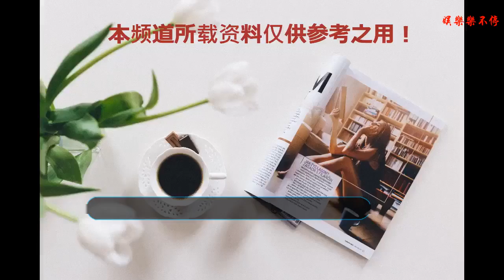連續工作50多個小時，透露：這個戲自己演不了，為角色試戲幾十遍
最近大熱的《香蜜沉沉盡如霜》，捧火了無數個新生代演員，又讓我們的主演鄧倫，楊紫再次火了一把，不僅拍了《楚喬傳》接了《爸爸去哪兒》，在《我是大偵探》中出色的表現，更是爆出金句：燃爆青春。都知道當演員的是眾星捧月，賺錢多多，有些也了解但演員的心酸，但卻無法深刻體會，因為即使給你當演員的機會，也未必會成為下一個演后。
    今天小編就給大家介紹介紹鄧倫小公子的傳奇故事。
    鄧倫曾連續工作50多個小時，在2015~2016年這段時間，他似乎開啟了‘霸屏’模式，《楚喬傳》《歡樂頌2》《白鹿原》等三部大劇上星播出隨之而來的是他獲得了“演藝圈最忙人”的標配，拍戲、綜藝宣傳等通告。
    鄧倫出生在1992年河北省石家莊市一個軍人家庭，從小由姥姥姥爺帶著他，看似乖乖的奶萌的鄧倫也曾叛逆過，甚至去省體校打了一年的職業籃球，但就是像許多演員一樣，被影視培訓老師的感召下萌生了做演員的想法。
    后來他選擇報考上海戲劇學院，作為一個全新演員，第一次拍戲就接到了瓊瑤劇《花非花霧非霧》正是打戲的是我們的楊紫，起點非常高，兩人的經歷的似乎都很相似，起點都很高，但這似乎并不意味著他就成功走上演員的道路，甚至是后一年都沒有戲拍。他在節目中甚至是有些哭笑說：“不是自己不去接戲，而是碰都碰不到。”
    作為一個沒有公司依靠的年輕演員，鄧倫只能通過不斷試戲來去接戲。由于拍電視劇拍電影都主要集中在北京，而上海主要是接廣告，他在節目透露說：“戲真的很少很少，然后就是去接廣告，掙了1500塊錢。”能夠看到我們奶倫那個驕傲的小表情，畢竟是戲劇學院的一年的住宿費。
    后來通過同學的介紹說：北京有特定的跑組的點。然后就跑去北京了。去北京之后，他面臨著和所有新人演員一樣，托關系遞資料，甚至不知道資料是什么，也不知道要照片。他也笑著稱后來也有弄照片，不過不是寫真，是自己的自拍。
    靜靜的通過自己的努力和跑組，終于得到了試戲《待嫁老爸》成功，等到了一些前輩的支持和幫助，他曾看到《白鹿原》中的鹿兆海這個角色，他就默默發誓一定要得到這個角色，鄧倫也透露可能因為閱歷等原因自己可能不能勝任這個角色，他就默默發誓一定要得到這個角色，每次試戲完都會問導演說如果你不滿意的話我再來試，《白鹿原》更是他史上試戲最多的一部戲，試了幾十遍不止。
    正如大家所知道的那樣，也是因為這部戲才讓自己的演技得到提高，才有了后面的鄧倫，我相信每一個紅的演員背后絕對付出了比常人不能的艱辛，也有常人不能有的毅力，為了一個角色試戲幾十遍，直到導演滿意為止？那個人就是鄧倫。
    想了解其他明星的專題，請在下欄回復喲~